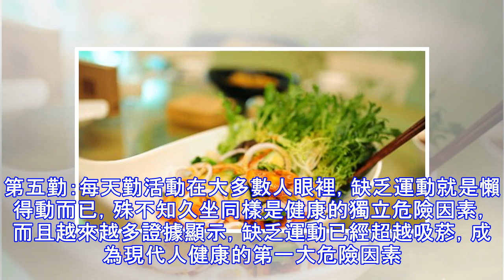45歲以後，血管一年比一年堵！做到「四微五勤」，血管凈，百病消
45歲以後，血管一年比一年堵！做到「四微五勤」，血管凈，百病消
45歲以後，血管一年比一年堵！做到「四微五勤」，血管凈，百病消 血管不好，往往百病纏身！隨著年齡的增長，血管本身出現彈性下降，如果血脂粘稠的話會導致血管一年比一年堵。因此，生活中的自我保健對於軟化血管，預防血管堵塞有非常重要的作用。45歲以後，血管一年比一年堵！做 　血管不好，往往百病纏身！隨著年齡的增長，血管本身出現彈性下降，如果血脂粘稠的話會導致血管一年比一年堵。因此，生活中的自我保健對於軟化血管，預防血管堵塞有非常重要的作用。45歲以後，血管一年比一年堵！做到「四微五勤」，血管凈，百病消！第一微：微餓現代人常吃的高脂肪高蛋白食物，消化起來非常困難，多餘的「營養物質」堆積在體內，其後果就是...